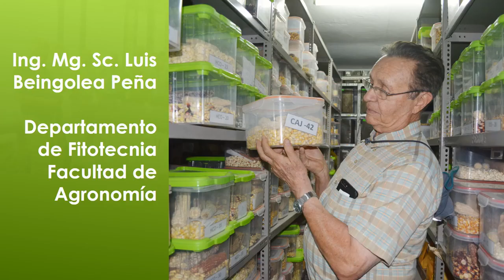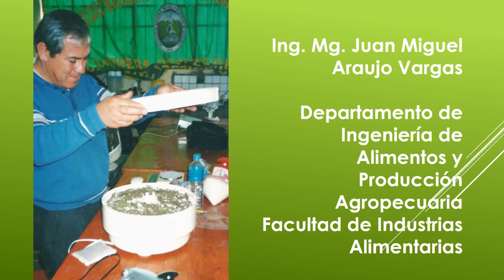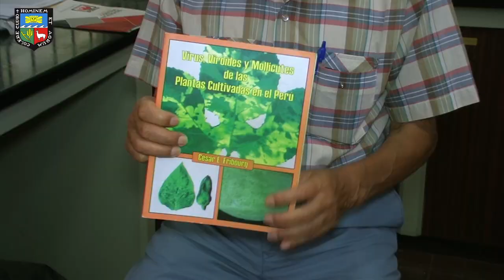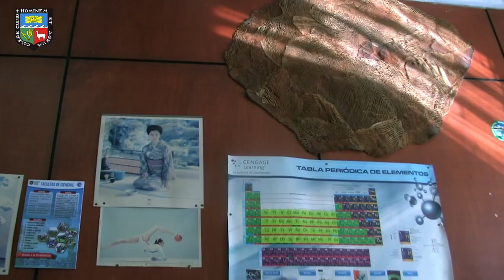RECONOCIMIENTO A DOCENTES CESANTES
El 24 de abril de 2019 en una emotiva ceremonia las autoridades de la Universidad Nacional Agraria La Molina, rindieron homenaje a sus docentes que cesan en la función por limite de edad de acuerdo a la Ley universitaria, En este vídeo la semblanza mediante testimonios de los homenajeados.